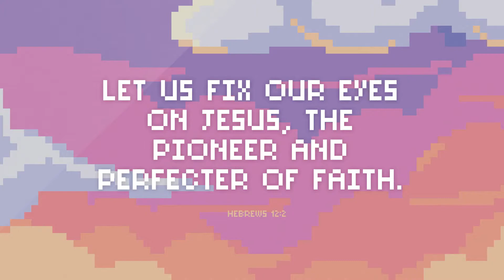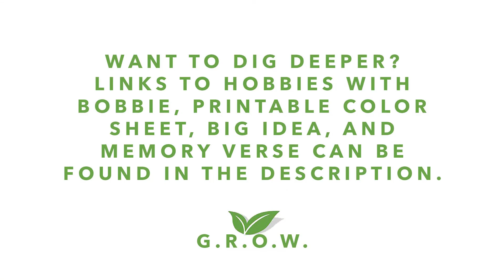Level Up - Lesson 2 Jesus Beat Death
Hello and welcome to another online video lesson. Tonight we are looking at the first Easter. Matthew 28:1-10.